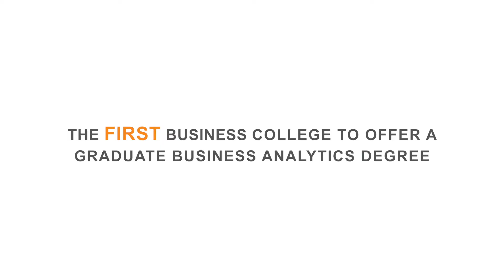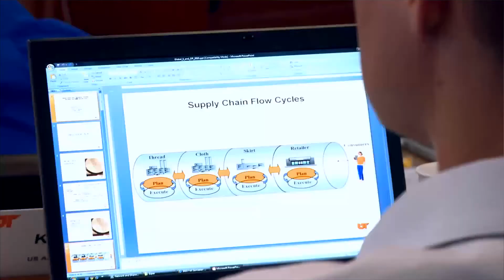The Value of the Haslam MSBA - Choosing a university for graduate school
A Business Analytics Master’s from the Haslam College of Business at the University of Tennessee Knoxville offers a tremendous value proposition for every student.  With an average starting salary of $80,200, twenty-three percent higher than the national average for an MSBA graduate, the value of the Haslam MSBA is obvious. It is no ordinary Analytics degree!  Since the inception of the program, 100% of Haslam MSBA graduates have an analytics job within 3 months of graduation.  Why? . . .because 1) students in the Haslam MSBA program understand the fundamentals of business, the environment in which analytics is applied,
2) Haslam MSBA students receive soft skills training in oral and written communication, career coaching, teamwork, and presentation skills so that they can explain the results of complex analytics analyses in terms that any manager can understand, and
3) the Haslam MSBA program offers unrivaled real-world experience through a capstone experience that is second to none.